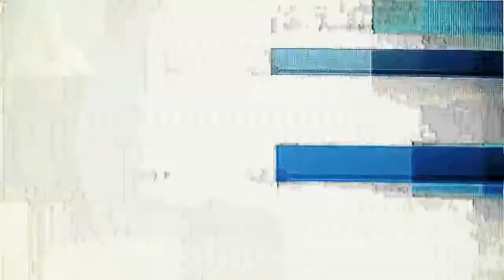Tactical Espionage | My Friend Pedro | Episode 6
🍌My Friend Pedro is a violent ballet about friendship, imagination, and one man’s struggle to obliterate anyone in his path at the behest of a sentient banana. The strategic use of split aiming, slow motion, and the ol’ stylish window breach create one sensational action sequence after another in an explosive battle through the violent underworld.

Note: Music in this video is from the game itself.